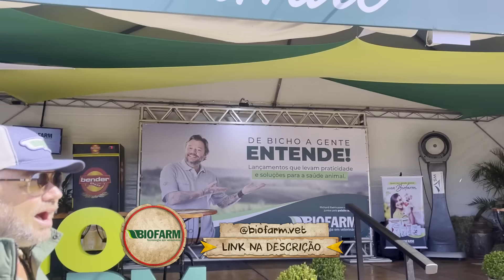A CARNE DE COELHO PODE ACABAR COM A FOME NO MUNDO!? | RICHARD RASMUSSEN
Olá, eu sou Richard Rasmussen, Biólogo, Aventureiro e Conservacionista e hoje eu trago a vocês mais um vídeo sobre Raças de Coelho!
Dessa vez vamos falar sobre o Gigante de Flandres, o maior coelho do mundo!